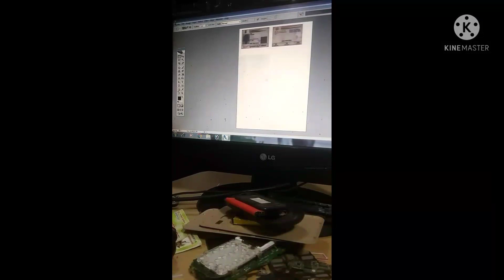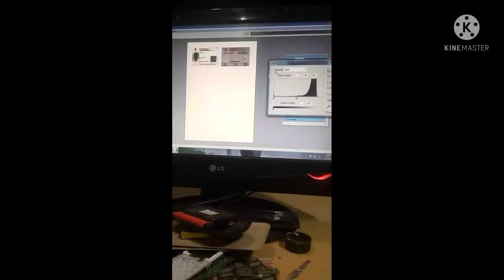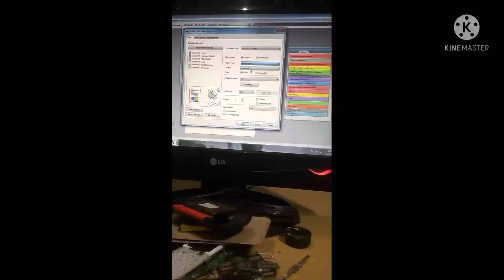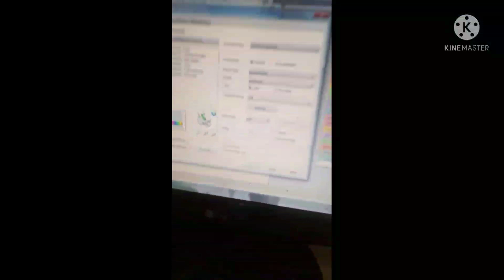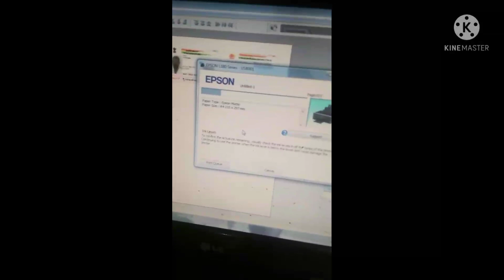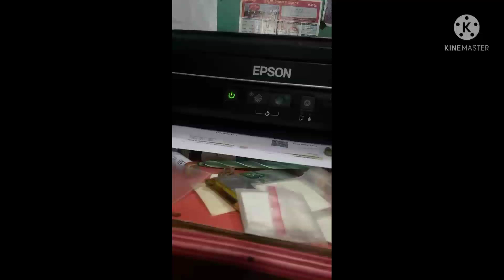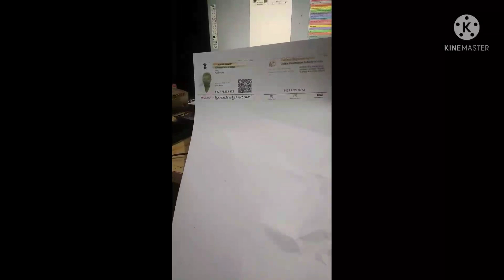How to Printout in Photoshop cs2 software in Epson l 380 printer. 2022 .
printing Size a4